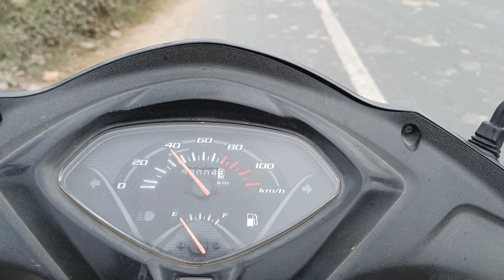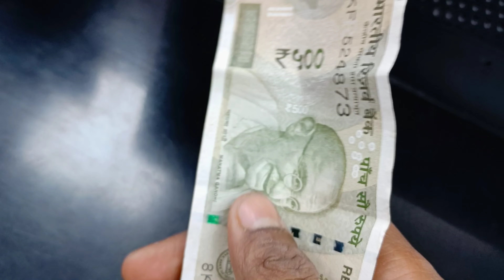Aaj to || shopping || krne jana pada☺️☺️ @vanshuvlogs @familyvlogs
5th vlog .

@vanshu vlogs @familyvlogs..😘😘

Keeping support.

Love uh all and thank you so much guys